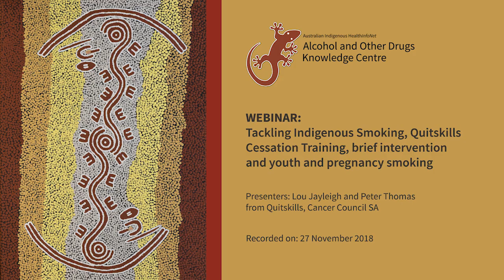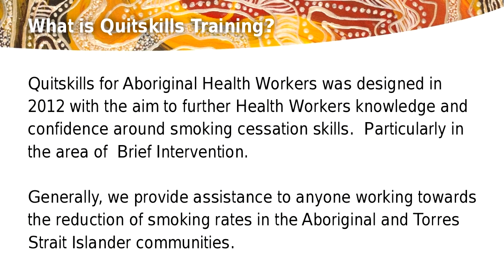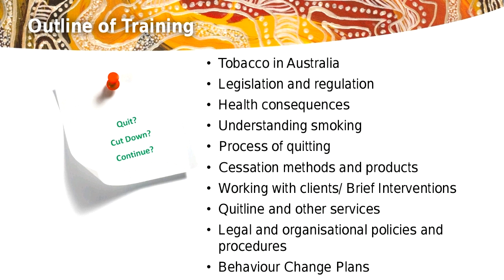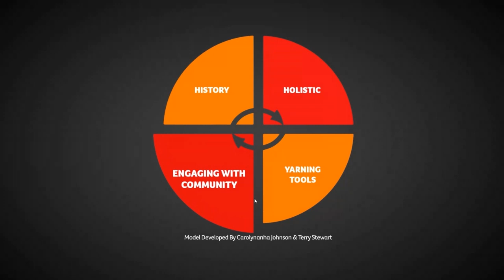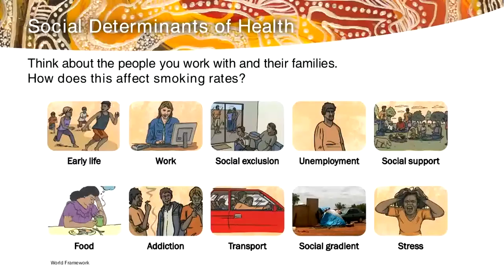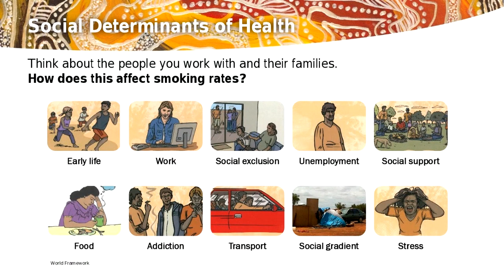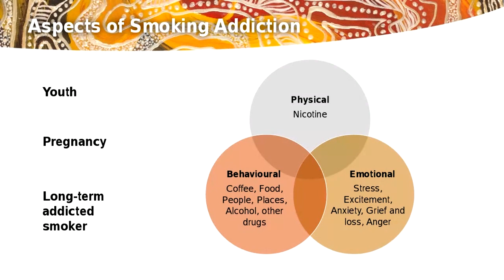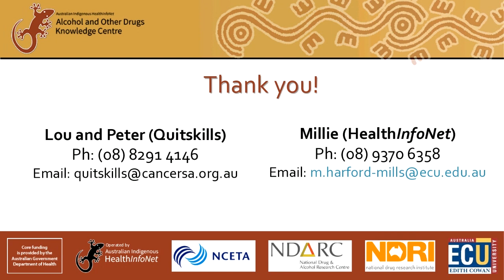Tackling Indigenous Smoking, Quitskills Cessation Training, Brief Intervention, Youth and Pregnancy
This webinar was hosted by the Alcohol and Other Drugs Knowledge Centre and presented by two of the team members from Quitskills, Lou Jayleigh and Peter Thomas.

Who the Quitskills team are 0:11

Locations training has been conducted 1:14

What is Quitskills training? 3:24

Training options 6:07

What the Quitskills training covers 13:22

Course assessments 15:53

Units of competency 18:08

Aboriginal Cultural Model to enhance Quitskills 20:37

Why address tobacco smoking? 25:13

History of tobacco in Australia 27:48

Social determinants of health and how they affect smoking rates 32:32

Nicatine replacement products 39:51

The population health focus 41:10

Aspects of smoking addiction 43:03

How to host a training session or participate in one 50:11

Questions 52:28